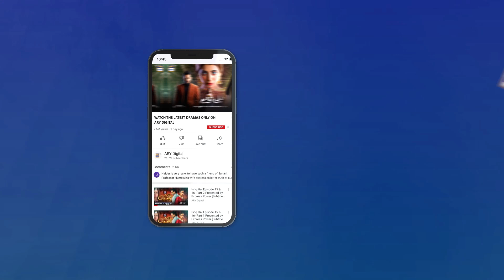Phupho mujhe bacha lein... Best Scene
Cast:
 Sajal Aly,
 Bilal Abbas Khan,
 Mira Sethi,
 Mohammed Ahmed,
 Irsa Ghazal,
 Qudsia Ali,
 Vaneeza Ahmed,
 Babar Ali,
 Adnan Samad Khan,
 Annie Zaidi,
 Yousuf Bashir Qureshi – YBQ,
 Alina Abbas,
 Sheheryar Munawar,
 Asma Abbas,
 Ali Safina,
 Hammad Farooq,